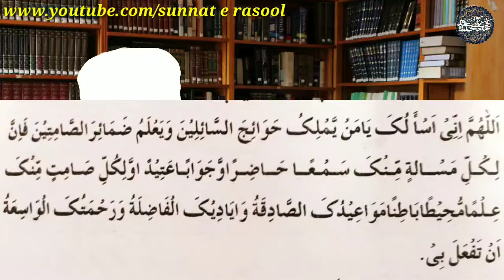DIL KI BE SOOKOONI AOR SAKHTH SE SAKHTH PARESHANI KO FORAN KHATAM KARNEKI POWERFULL DUA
DIL KI BE SOOKOONI AOR SAKHTH SE SAKHTH PARESHANI KO KHATAM KARNEKI POWERFULL DUA
دل کی بے سکونی اور سخت سے سخت پریشانی کو فورََا ختم کرنے کی پاور فل دعا ٕ